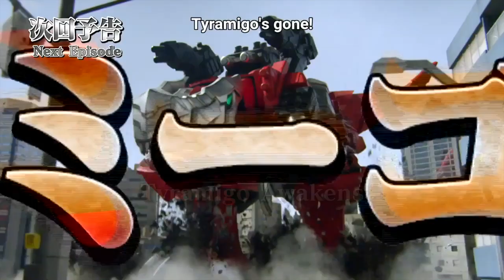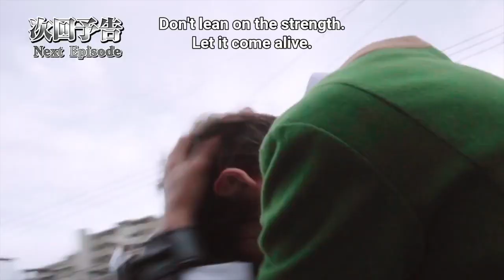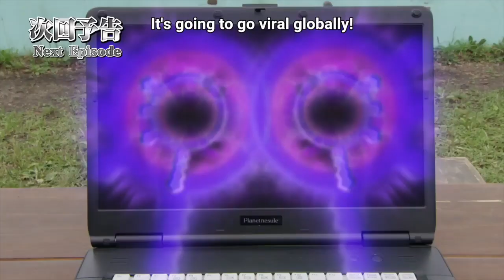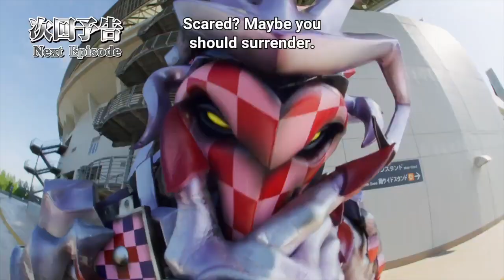Power Rangers Dino Fury (2021) Official Trailer#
Power Rangers Dino Fury will be the 28th season of the Power Rangers series. This is an Americanized version produced with scenes, costumes and props from Japan's 43rd Super Sentai film - Kishiryu Sentai Ryusoulger that aired in 2019. The film will premiere on Nickelodeon in 2021.
A mighty alien army attacked the Earth, threatening the survival of mankind. A brand new Power Rangers team was born by the prehistoric power of dinosaurs and knights created to deal with the threat. And what Tommy Oliver's 5 students will do to make the end of the earth look forward to the series film 2021 Power Rangers Dino Fury.